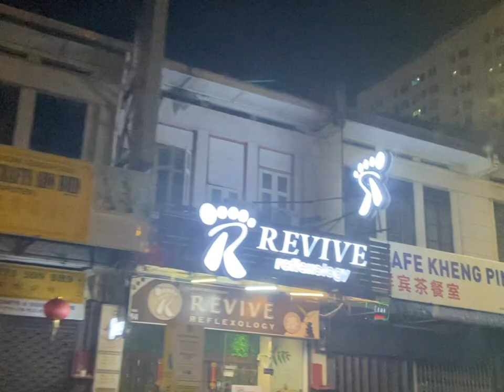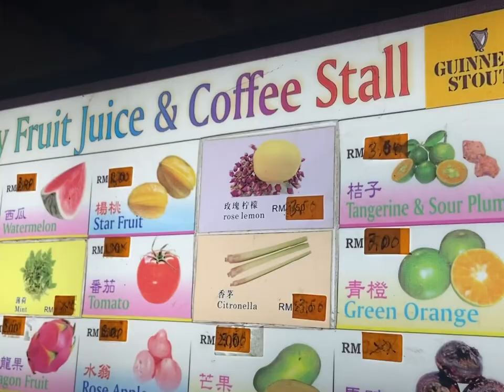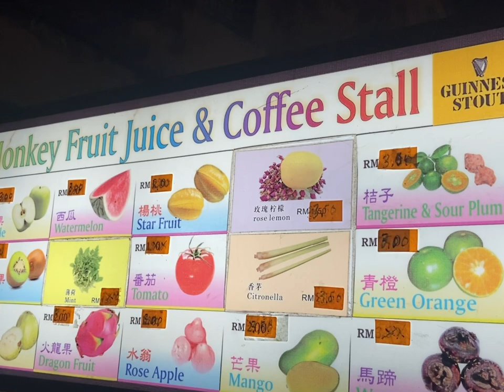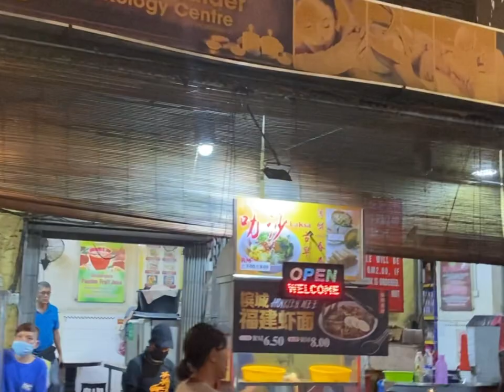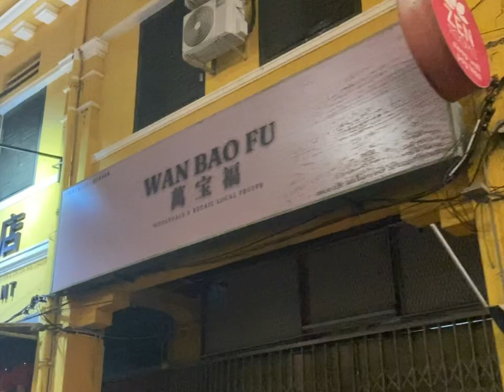Penang VLOG 2023 | 泰式蟹皇粥; joja bagels; wheelers; Lebuh Carnarvon street food; 湖南菜